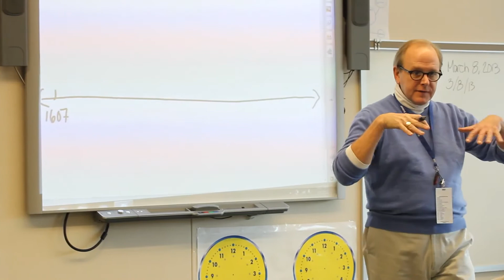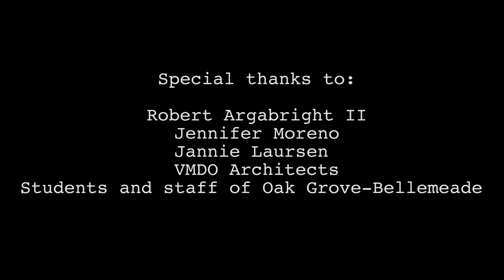Oak Grove-Bellemeade Elementary School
Oak-Grove Bellemeade Elementary School (Richmond Public Schools) was designed to serve as a teaching tool for Pre-K-5 students. A green building, the school's layers are strategically and transparently 'peeled back' throughout the learning landscape to illustrate concepts of environmental awareness and energy use.

In addition, the school building itself serves as a transparent interface between the children and their community. Interior graphics and wayfinding techniques educate students about their local, surrounding natural world, inviting stewardship of the environment. "Shared use" of the school's educational and recreational spaces between students and the Bellemeade community invites community participation in student success and 'raising' a new generation of leaders.